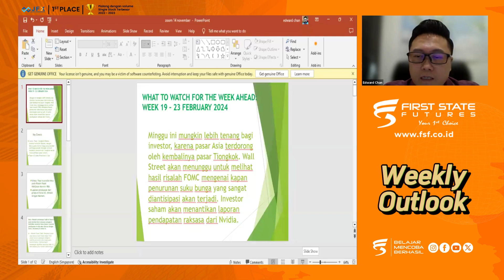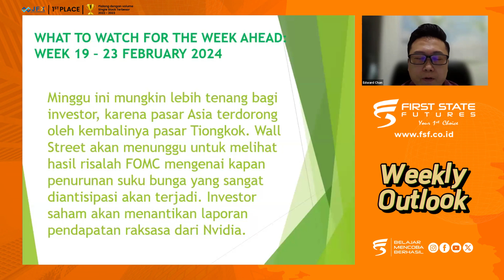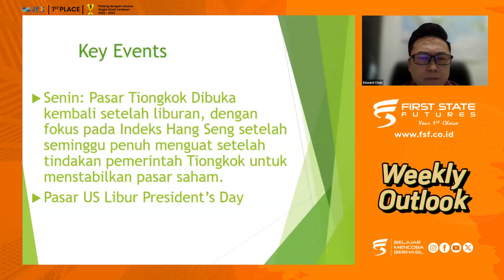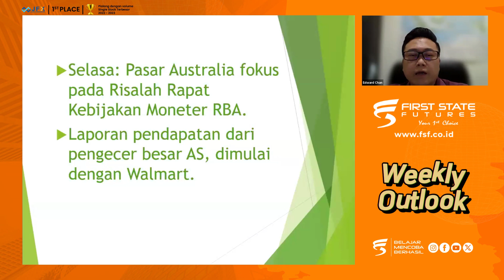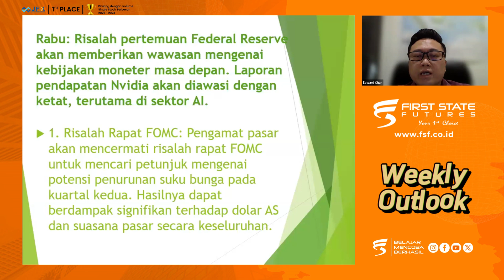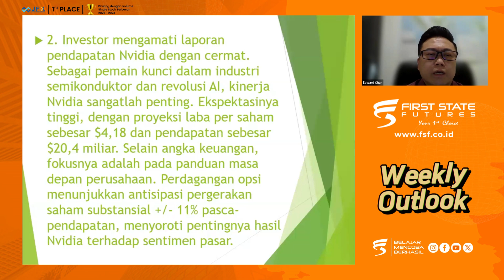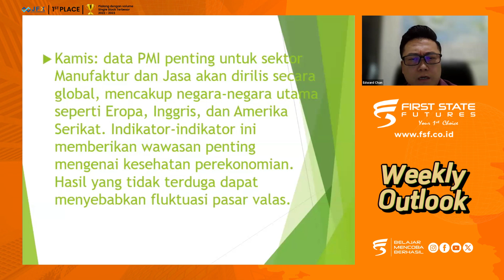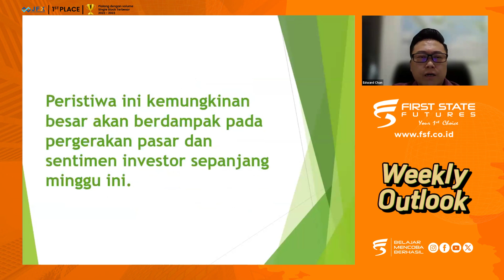PANDANGAN MINGGUAN PASAR SAHAM AMERIKA : "Menunggu jelang Laporan pendapatan Nvidia & Wallmart"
Awal minggu ini dimulai dengan Libur market US peringatan Washington' Birthday. Sementara china justru memulai pembukaan pasar setelah Libur panjang Chinese New Year. Para Investor punya pandangan optimis terutama menjelang rilis pendapatan perusahaan teknologi Nvidia Dan perusahaan retail besar Amerika yaitu Wallmart. Fokus data penting minggu ini adalah FOMC meeting yang akan menentukan kebijakan selanjutnya yang berkaitan  prospek pemangkasan suku bunga. Simak pemaparan outlook minggu ini bersama : Mr Edward

Offical Account
PT. First State Futures